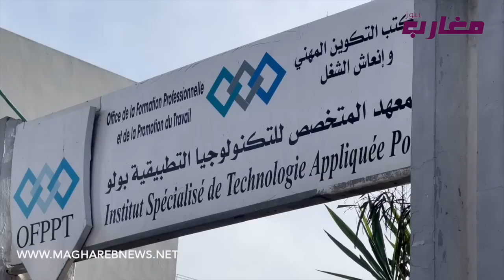صادم : إغماءات وإحتجاجات تلاميذ : قالو لينا نجحنا من بعد قالو لينا سقطنا